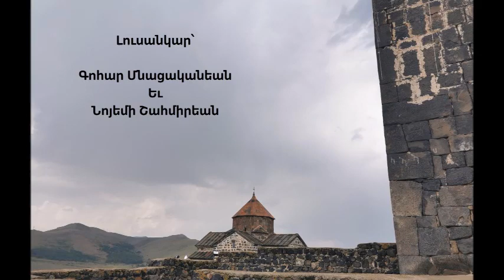Armenian Poem - Nora Barudjian "In the Sevan Monastery" Սեւանավանքին մէջ - Նորա Պարութճեան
Hello,
This is a poem written by my armenian teacher Nora Barudjian.

History
The Sevanavank, the Black Monastery on the lake Sevan, Armenia.
In the northwest part of Sevan Lake, on a narrow rocky peninsula, one of the most prominent examples of medieval Armenian architecture Sevanavank Monastery stands for centuries (built in the 9th century). The remnants of the monastery include only two temples – Surb Arakelots and Surb Astvatsatsin, standing among numerous khachkars. The church buildings were constructed from black tuff, which gave the monastery its name Sevanavank - "the Black Monastery". The churches are cross-shaped buildings.

Սևանավանք, հայկական վանական համալիր Սևանի թերակղզու վրա, Գեղարքունիքի մարզ, Հայաստան։